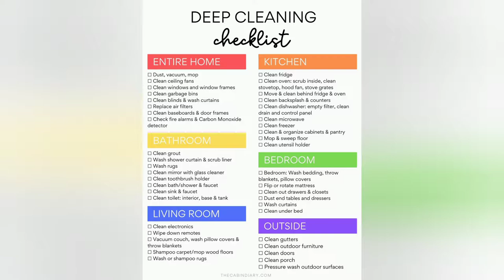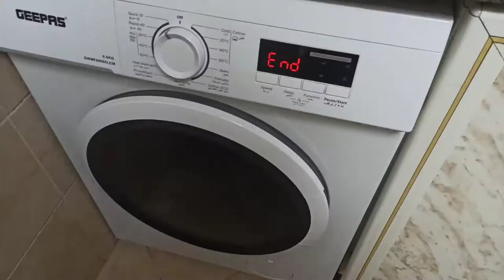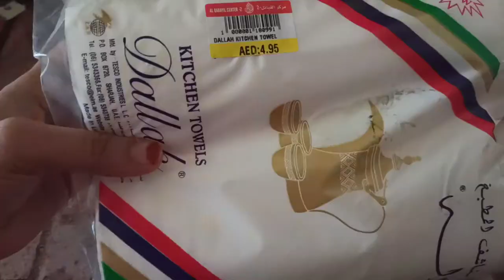Full home deep cleaning | cleaning Tips | cleaning motivation | cleaning check list | Fast cleaning